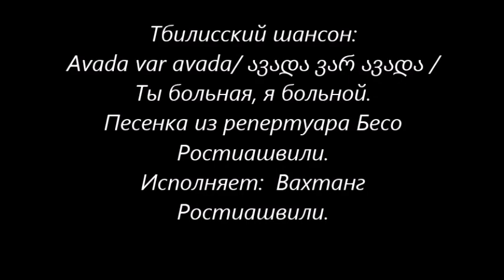Avada var avada\ ავადა ვარ ავადა \ Ты больная, я больной\ исп. Вахтанг Ростиашвили.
Тбилисский шансон. Самоизоляция в эпоху пандемии коронавируса - вещь, конечно, ужасная! Экономика теряет триллионы евро, долларов и даже рублей. Мир погружается в самый глубокий со времён Великой депрессии 30-х годов прошлго века кризис. С другой стороны, в этот неожиданно образовавшийся всемирный "coffee break"  можно перечитать любимые книги, написать стихи или просто спеть что-нибудь новенькое под гитару... Известно, например,  что  осень 1830 года была для поэта Пушкина, запертого в деревне Болдино из-за эпидемии холеры (так-называемая Болдинская осень), наиболее продуктивной творческой порой в его жизни. Так-что, давайте устроим себе маленькую "Болдинскую осень", господа! Здесь я представляю песенку из репертуара известного тбилисского шансонье Бесо Ростиашвили (ბესო როსტიაშვილი) "Avada var avada" (" Ты больная, я больной"). Герой песни тоже сидит в самоизоляции, но просит свою черноглазую (shav tvaleba)  даму   навестить его (modi sanakhavata). Поехали!